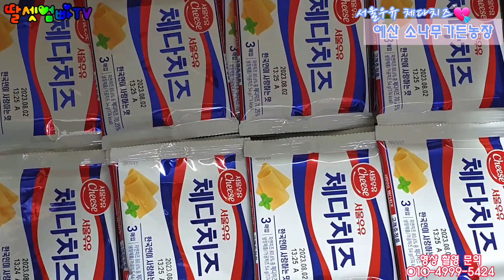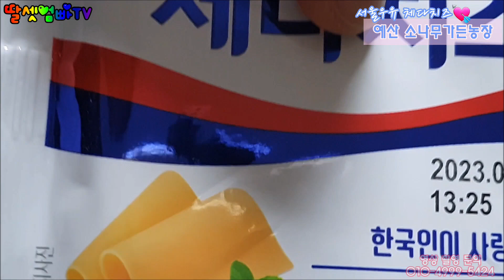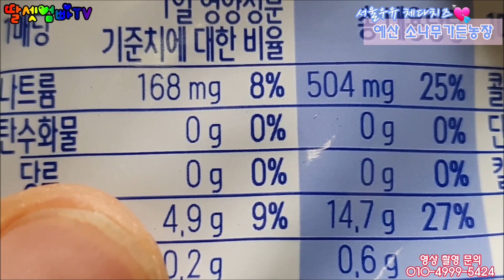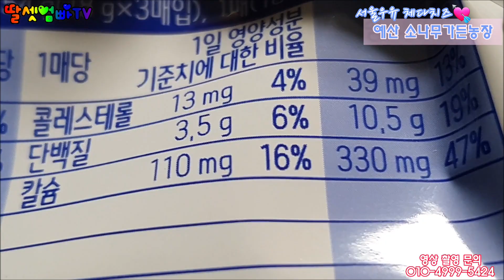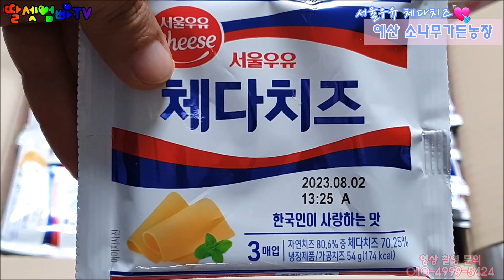서울우유 체다치즈,Cheddar Cheese by Seoul Milk,소나무가든농장,예산사과,Tongue Melting Organic Honey Apple[딸셋엄빠TV -제품리뷰]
서울우유 체다치즈, Cheddar Cheese by Seoul Milk, 소나무가든농장, 예산사과, Tongue Melting Organic Honey Apple, 혀가 녹는 유기농 꿀사과, 정선숙 농장주, 따봉, 신토불이, 우리지역 농산물, 꼼꼼 리뷰, 가성비 짱, 강추[딸셋엄빠TV - 제품리뷰]

전국택배 가능!!

지난 번에 영상 올려주셨다고
소나무가든농장 주인장 아지매께서
선물로 10kg 한 상자 보내주시고
또 15kg 한 상자를 선물로 보내주시고
아따매~~~
이번에는 사과는 물론 서울우유 체다치즈까정
선물로 또 보내셨습니다!!!

달콤 사과랑 체다치즈랑
혀가 녹아 없어지겠네요^^;;;

상호: 소나무가든농장(예당저수지)
주소: 충남 예산군 응봉면 예당관광로 17
MBC, 고향길 맛기행, 아침이 좋다 등
매운탕, 붕어찜, 어죽, 토종닭, 오리탕